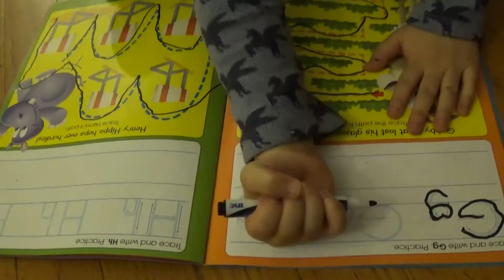Saying goodbye to the sweet flower! SWEET FAMILY LIFE